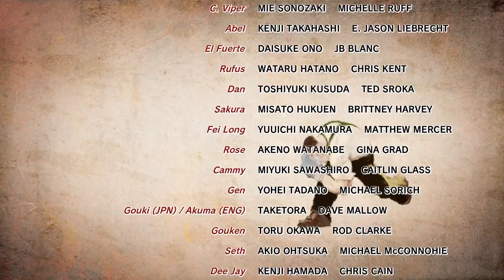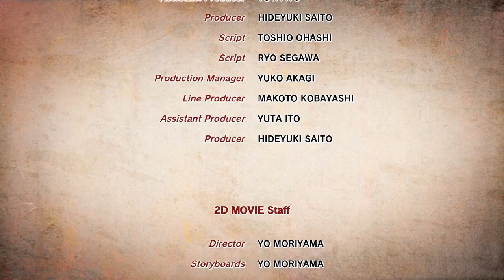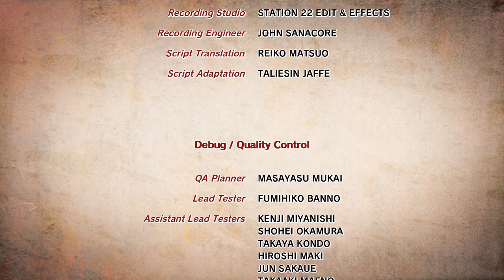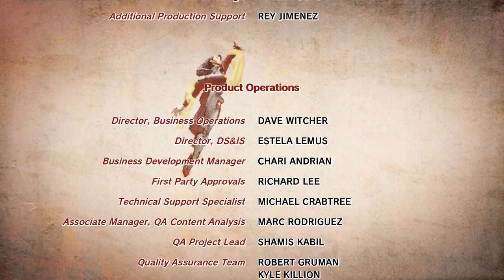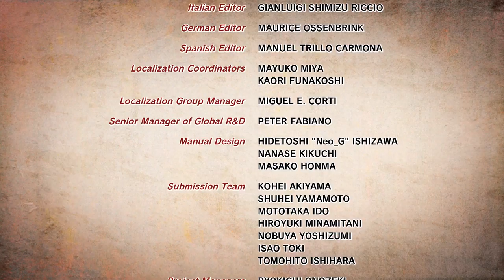Ultra Street Fighter IV - Liberando la furia de Akuma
Hoy que está mucha gente probando la beta del Dragon Ball Fighter Z, revisito esta ya vieja gloria. Perdonad el óxido (y el estar jugando en Normal en lugar de más dificultad), pero el objetivo era terminar el Arcade rápido y con unos buenos Wraths de los de siempre. XD